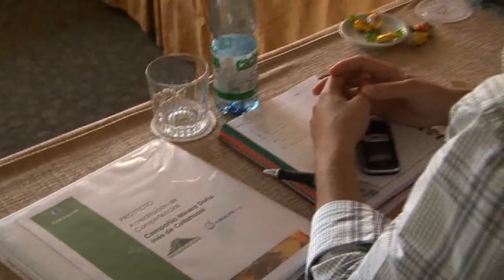INF.7 / N.2 INICIAN TALLERES DE ACREDITACIÓN DE COMPETENCIAS COLLAHUASI 2009